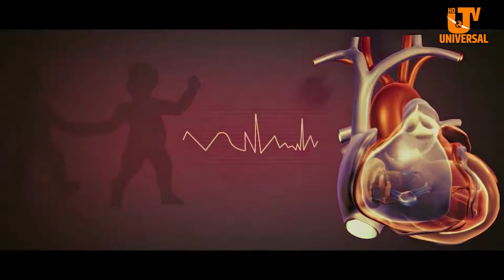हामी प्रतिस्पर्धा भन्दा सहकार्य गर्छौ।रगिता वस्नेत सि.ई.ओ.कलकल ग्रुप